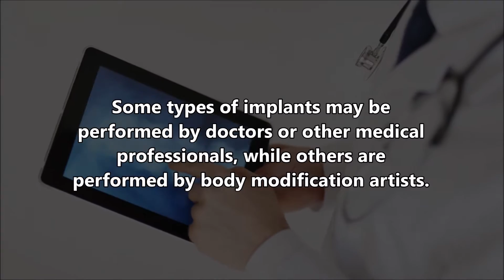Implanting Subdermal Horns!